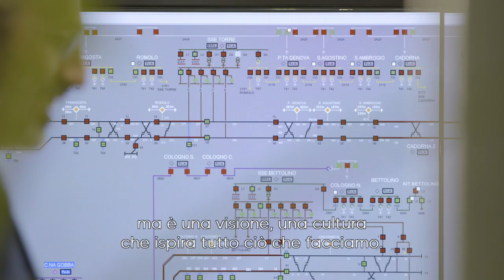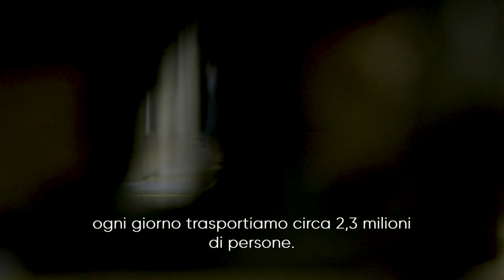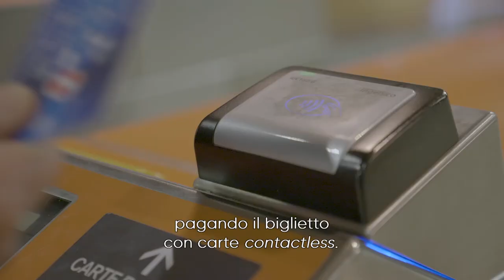ATM Going green – Redefining Public Transport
Redefining Public Transport è il progetto di UITP (l’Associazione Internazionale del Trasporto Pubblico), in collaborazione con BBC StoryWorks, che racconta attraverso una serie di mini documentari come il trasporto pubblico stia cambiando il modo di muoversi. Milano è stata scelta insieme ad altre 17 importanti metropoli di 14 Paesi, fra cui Londra, Hong Kong e Singapore, per raccontare questa evoluzione attraverso  le leve dell’innovazione, della sostenibilità e dell’integrazione.
è possibile visionare i mini documentari e il progetto completo.